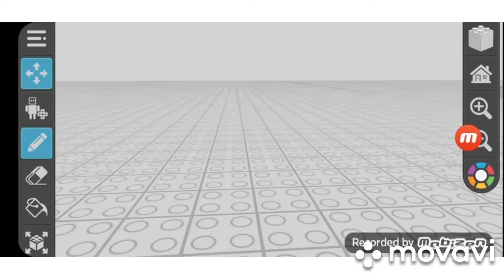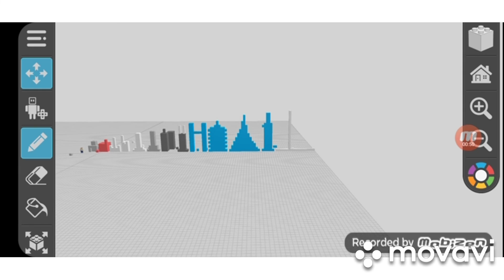tallest building in the world size comparison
small to large